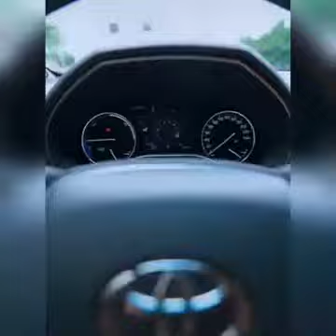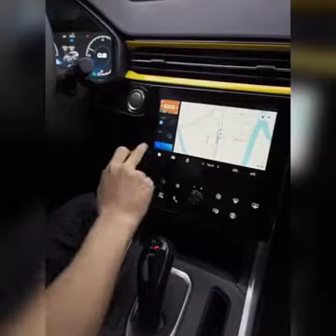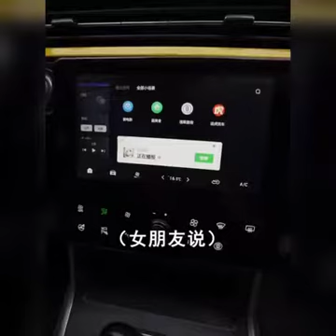if world have modern technology like this vfx 2